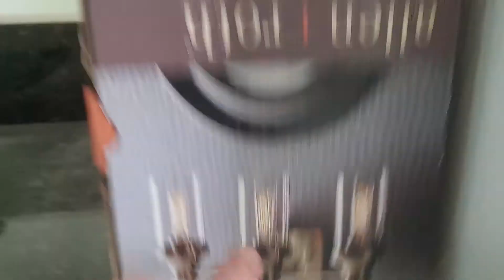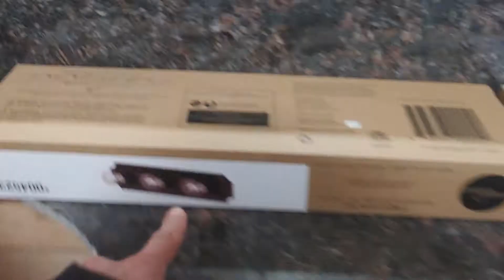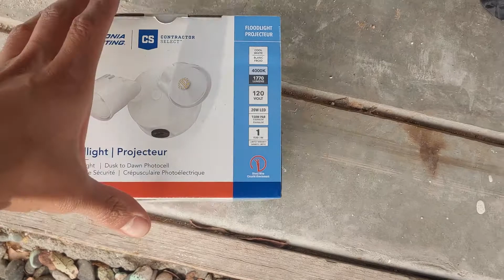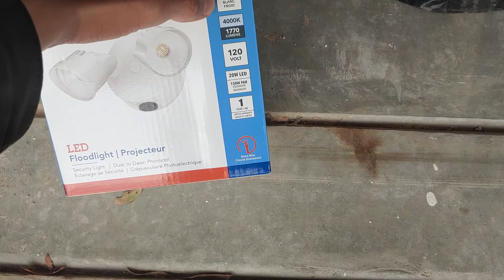Installing The Light Fixtures On The BlueSky Home